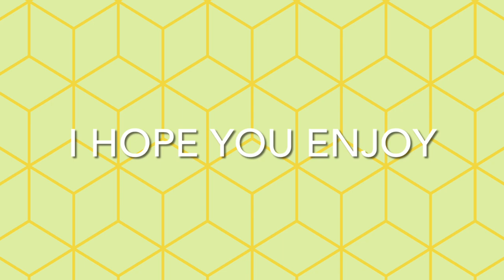The power of the stop watch roblox bedwars (shorts)